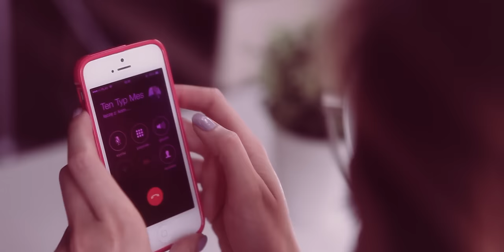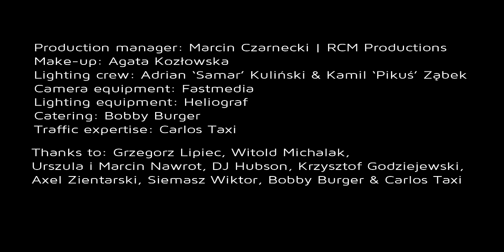Ten Typ Mes - Możliwość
„Możliwość” to jeden z sześciu nowych utworów, które znalazły się na mixtapie „LOVEYOURSONGS” skompilowanym przez DJ’a Black Belt Grega i Mesa. Nowe numery takie, jak „Możliwość” z muzyką Wrotasa, nagrano w ostatnich, szalonych dla Alkopoligamii miesiącach. Starsze pozycje takie, jak „Wyżeej” czy „Lubię się wykpić” mogą być zaskoczeniem dla nowej grupy słuchaczy, która odkrywa Mesa dopiero po ostatnim solowym wydawnictwie.

Tekst, rap, nucenie: Piotr Szmidt
Muzyka, produkcja, aranżacja: Wrotas
Mix wokali: Szogun
Mix/Mastering całości: Marek Dulewicz

Utwór pochodzi z "Dj Black Belt Greg & Ten Typ Mes LOVEYOURSONGS Mixtape"

Production: Sky Piastowskie

Director: Oskar Kozłowski
Co-Operation: Konrad Kryński

Director of Photography: Oskar Kozłowski
Editing: Kuba Nowak
Grading: Oskar Kozłowski
Executive producer: Konrad Kryński

Production manager: Marcin Czarnecki | RCM Productions
Make-up: Agata Kozłowska
Lighting crew: Adrian ‘Samar’ Kuliński & Kamil ‘Pikuś’ Ząbek
Camera equipment: Fastmedia
Lighting equipment: Heliograf
Catering: Bobby Burger

Traffic expertise: Carlos Taxi - całym sercem polecamy przewozy z TYM człowiekiem, gwarancja jakości i manier na najwyższym poziomie!!!

Starring: Magda Swat & Ten Typ Mes
Cast: DJ Black Belt Greg, DJ Lazy One, Stasiak, Doktór Konrad, Kaietanovich, Łukasz Przewodek, Marcin Czarnecki

Bikers: Yasu, Jarzyn, Iwan, Dawid i Maria

Thanks to: Grzegorz Lipiec, Witold Michalak, Urszula i Marcin Nawrot, DJ Hubson, Krzysztof Godziejewski, Axel Zientarski, Siemasz Wiktor, Bobby Burger & Carlos Taxi

Dj Black Belt Greg, Ten Typ Mes - Loveyoursongs

Pobierz MP3 "Możliwość"! Wyślij sms o treść MP3 D99 na numer 7368 (cena za wysłanie smsa 3,69 PLN brutto), regulamin